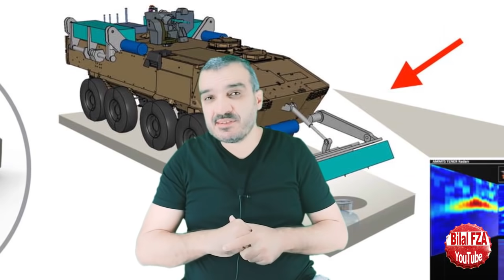İşte Bu.. Kimse Beklemiyordu BİRLEŞİK TÜRK DEVLETLERİ Resmen Kuruluyor Hayırlı Olsun